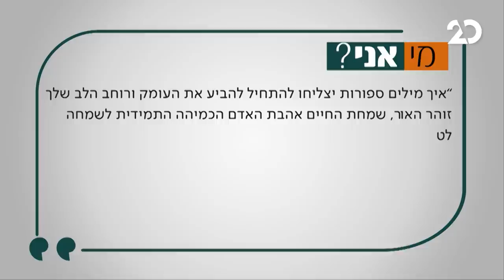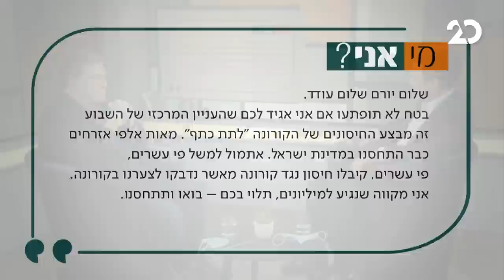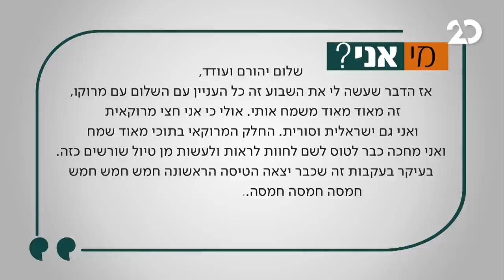סוגרים שבוע עם יהורם גאון ועודד מנשה | 24.12.2020 | התכנית המלאה